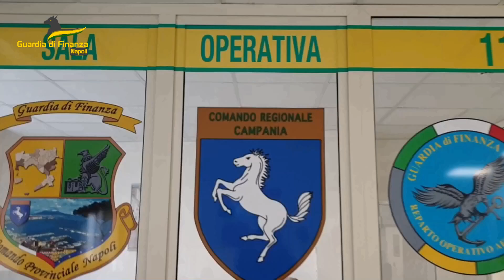GDF Napoli ha sottoposto a sequestro circa 630.000 articoli contraffatti.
Gli articoli erano non sicuri e potenzialmente pericolosi per la salute; e ha inoltre denunciato 31 responsabili.